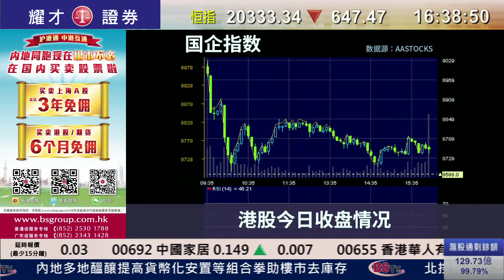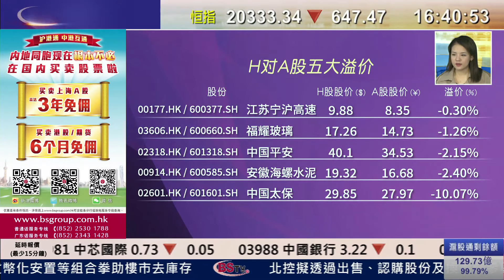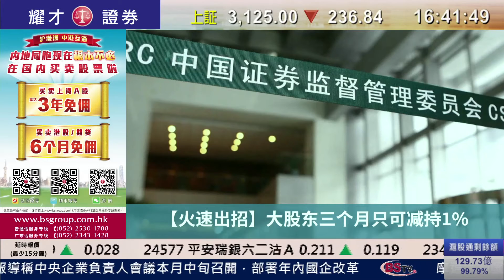耀才財經台 滬港股市總結（國） 畢純紫﹣港股連跌4天跌穿往年低位失守20400點，恒指全日大跌647點，成交1072億